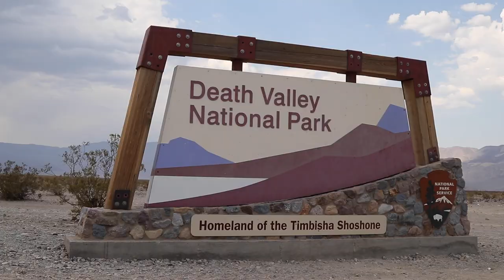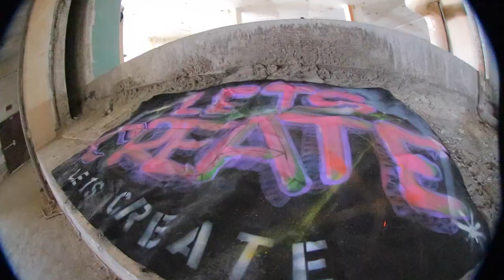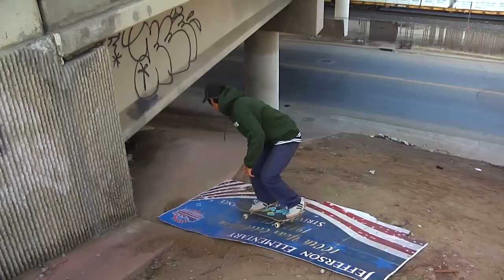"y" FULL LENGTH SKATE VIDEO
y is a skate video from a few friends made up of vlogs from 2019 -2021 hope y'all enjoy.